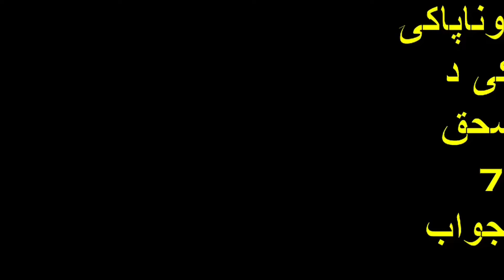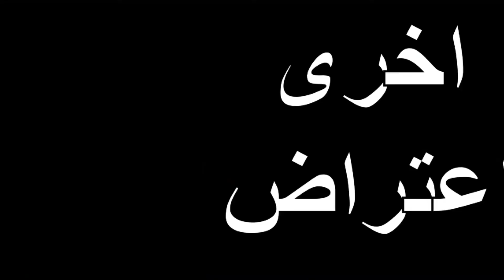دمنۍ دپاکۍ اوناپاکۍ په مسله کی د لامذهبه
دمنۍ دپاکۍ اوناپاکۍ په مسله کی د لامذهبه اسحق سواتی 7  وسوسوته جواب
له طرفه
مناظر اسلام شيخ الحديث رحيم الله حقاني صاحب حفظه الله ورعاه